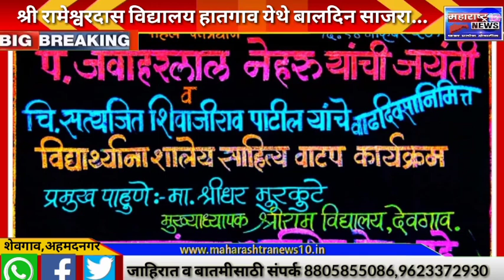श्री रामेश्वरदास विद्यालय हातगाव येथे बालदिन साजरा...l अहमदनगर l महाराष्ट्र न्युज 10